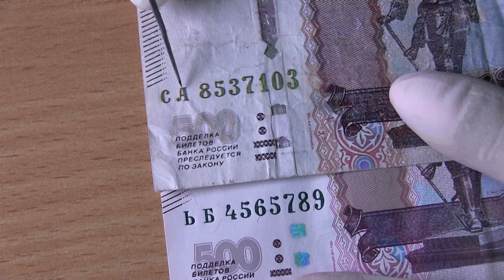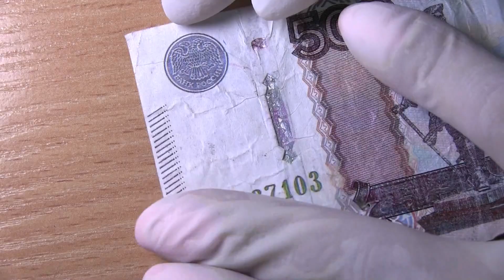Как распознать фальшивые купюры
Саратовцев предупреждают об участившихся случаях фальшивомонетничества